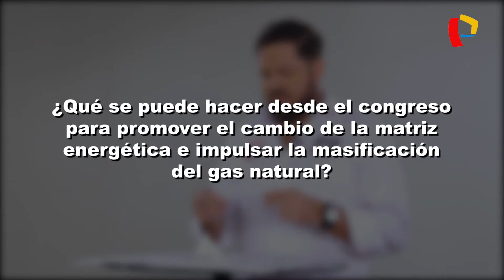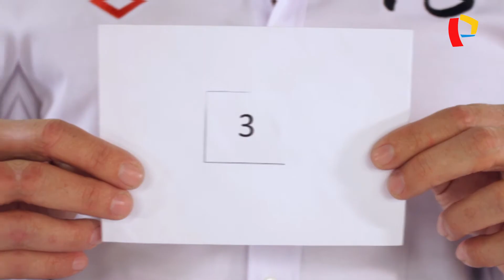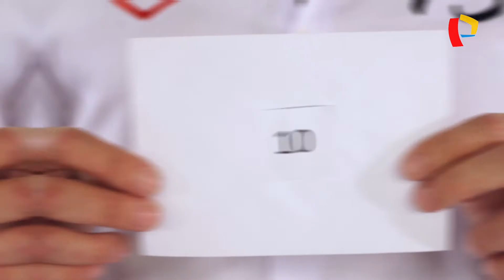Gustavo Cesti: "Tenemos que generar mayor igualdad en el país"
Gustavo Cesti, candidato al Congreso por el partido Somos Perú con el número 13, estuvo en “3 minutos 3 preguntas", donde expresó su posición frente a la masificación del gas natural, el modelo económico, así como la equidad de género en la currícula escolar.

¿Qué se puede hacer desde el Congreso para promover el cambio de la matriz energética e impulsar la masificación del gas natural?

Dijo que el Congreso debe comprometerse con el tema energético porque ayuda a que la economía se reactive en forma adecuada. Por ello, considera que la masificación del gas natural permitirá que no solo la industria se vea beneficiada, sino también los peruanos. Sobre el cambio de matriz energética, indicó que es importante el rol del Estado en energía renovables.

¿Qué se puede mejorar en el modelo económico para hacerlo mejor para todos?

Señaló que el partido Somos Perú respeta el modelo económico que está en la Constitución. No obstante, cree que se debe generar mayor igualdad de oportunidades en el tema. Es decir, si existe una economía de libre mercado exista una libertad de competir en el libre mercado con la intervención del Estado.

¿Está Ud. de acuerdo con la inclusión de la equidad de género en la currícula escolar?

Sostuvo que es importante el término porque se deja de lado el debate de ideología o enfoque, cuando realmente el tema político de fondo es buscar soluciones. Bajo ese punto, remarcó que rechazan cualquier tipo de acto de discriminación, pues es necesario generar mayor igual en el país.